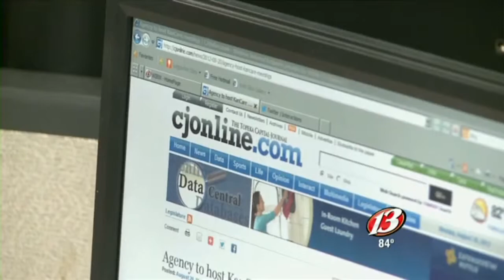The Face of Meningitis